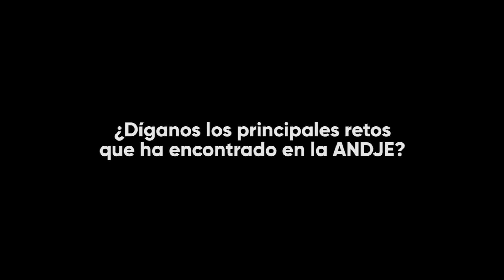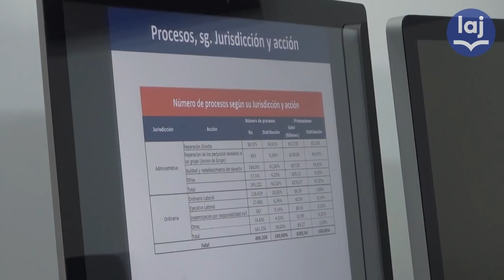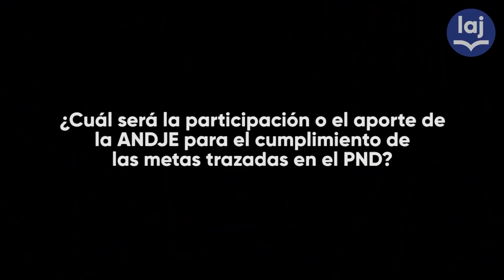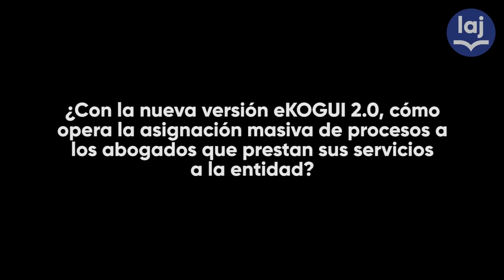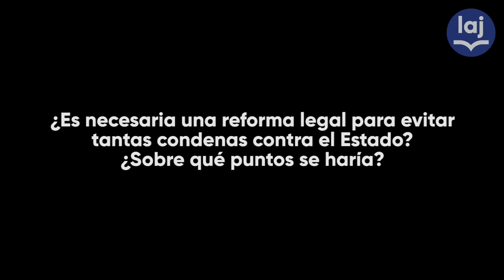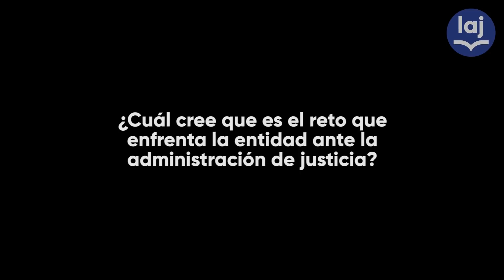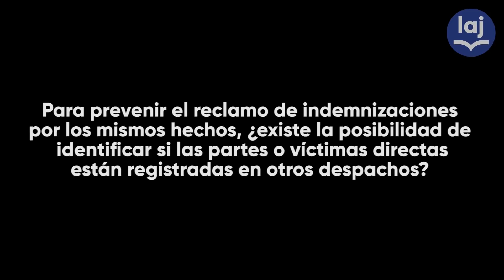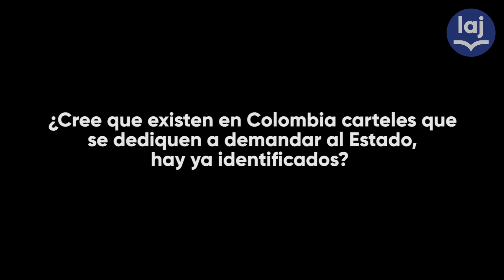Fijaremos lineamientos para contratar a abogados que defiendan a la Nación: Gómez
ÁMBITO JURÍDICO conversó con Camilo Gómez Alzate, director de la Agencia Nacional de Defensa Jurídica del Estado (ANDJE), sobre el panorama litigioso colombiano del 2018, entre otros temas.